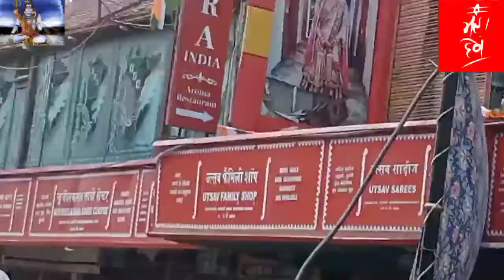🇮🇳 🥰वाराणसी सिटी जंक्शन हम लोग बनारस में है ❤️🤎 वाराणसी काशी नगरी खूबसूरत है 💖♥️viralvideoshots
varanasi
banaras
kashi
manikarnika ghat
travel
varanasi vlog
ganges
varanasi city
kashi vishwanath temple
varanasi tour
india
ganga
sarnath varanasi
support aman 1k
shiva
up
varanasi ghat
ganga aarti
vlog
uttar pradesh
varanasi tourist places
varanasi aarti
banaras tour
kashi vishwa nath
artist on youtube
mahadev
mandir
banaras railway station
banaras city vlog
काशीविश्वनाथ
बाबा
काशी
kashivshwanath
temples
baba
banaras busstand
banaras city
banaras city up
काशीवासी
बनारस
varanasi vlog video
banaras bus stand
banaras city video
12 jyotirlingas of lord shiva
घाट
ancient kashi vishwanath temple complex?
teerth yatra
i love my india
religious places of india
travel vlogger
travel blogger
travel hacks
travel tips
travel videos
travel show
kashi vishwanath corridor
kashi corridor
pm modi
prime minister narendra mod
kamiya verma
kamiyajani
kashi vishwanath
गंगा
travelvideos
varanasi cruise
varanasi blog
varanasi burning ghats
assi ghat varanasi
varanasi assi ghat
varanasi aarti ghat
varanasi documentary
story
mukti bhavan
varanasi food tour
india food poisoning
food poisoning india
food poisoning
varanasi food
varanasi india
india varanasi
india travel
travel india
daily vlog
vlog 2022
varanasi vlog 2022
varanasi guide
varanasi ganges river
varanasi ganges
people check in to die
varanasi travel
ganges river
where people come to die
death city
people die
live news
basic jankari
itihas
talk
history
rochak tathya
history talk
anita dinesh art
anita dinesh paintings
exploring shiva paintings by anita dinesh
how to start an art channel
art vlog
studio vlog
paint with me
varanasi railway cantt
varanasi railway station cantt
rudrabhishek
maha mrityunjay mantra
viral song pasoori
pasoori song
coke studio
daily vlogs
shiva tandav strotam
saurav joshi vlogs
flying beast
susmita sen lalit modi
anita dinesh
art vlogs
varanasi smart city
holy place
holy city
holy
originalsound
alwaystheoriginal
theunseentraveler2.0
traveller
traveler
amazing
traveling
travelindia
visitindia
benaras
burning ghats
घूमने लायक banaras top 10 tourist places || वाराणसी में घुमने लायक बनारस 10
वाराणसी में क्या क्या देखे
काशी वाराणसी बनारस के दर्शनीय स्थल
vns || banaras hindu
university
banaras hindu university
banaras ganga aarti whatsapp status | subah-e-banaras | assi
youtube full video
new
oldest city in the world | kashi | banaras | varanasi
patna to banaras
वाराणसी कैसे घुमे
complete travel guide
aman patel king
amanpatelking
gali
ki
temple
vishvanath
city
smart
aka bikers brotherhood
banaras shahar varanasi
varanasi top tourist place
bhu varanasi
varanasi tourism
daily vlogs videos
banaras tourist place
varanasi tourists place
place to visit in varanasi
how to travel varanasi
up 4k
india 4k
she walkin
crematorium
city of death
moksha
hindu pilgrimage
hindu
village vlogs video
cinematic
4k walking
4k documentary
vacation
travel channel
people
tourism
tv
videos 4k
virtual walk
virtual tour
hiking
4k hdr
hdr
travel video
bablu vlogs
video 4k
4k walk
4k video
city walk
4k hdr 60fps
virtual walk tours
slow tv
walk tours
walking tour
street walk
4k
street
citywalk
tours
walk
walking
tour
ghats
ghumakkadgopala
first youtube video
namo ghat near rajghat pul
rajhghat pul
smart city project banaras
smart city varanasi
sculpture of varanasi
khidkiya ghat varanasi
khidkiya ghat
namo namah ghat
banarasi saree
varanasi district
varanasi district (uttar pradesh)
shiva god
shiva home
बनारस जिला उत्तर प्रदेश
varuna
assi
varanasi city tour
oldest city
spiritual capital
narendra modi
mark twain
banaras jila video
varanasi city | oldest city in the world | banaras |
varanasi district court
varanasi cinematic video
varanasi jila
assi ghat banaras
baba vishwanath temple
banaras district hindi
ganga aarti banaras
ganga aarti varanasi
varanasi jila ka video
vishva ka sabse purana shahar
oldest city of world
banaras shahar
mallikartika ghat aarti
varanasi junction
ma ganga
ganga ji live aarti
ganga ji aarti
varanasi bus stand
assi ghat
banaras jila ka video
बनारस काशी विश्वनाथ घाट
vlogs
banaras status
muzaffarnagar status
muzaffarnagar song
muzaffarnagar real story
muzaffarnagar vlogs
muzaffarnagar news
muzaffarnagar
kaashi aarti
बनारस जिला का वीडियो
banaras kashi vishwanath temple
काशी विश्वनाथ
banaras ghat
banaras vlog
गंगा नदी
dashashwamedh ghat banaras
dashashwamedh gaht varanasi
dashashwamedh ghat hotels
dashashwamedh ghat aarti
dashashwamedh ghat history
dashashwamedh ghat
reactions by suleman
bollywood
pakistani reacts
couple reaction
chandan nath indian tour
pakistani reaction
indian cities reaction
varanasi city reaction